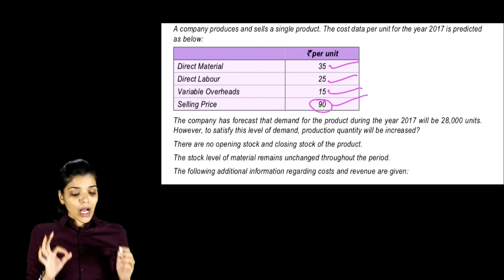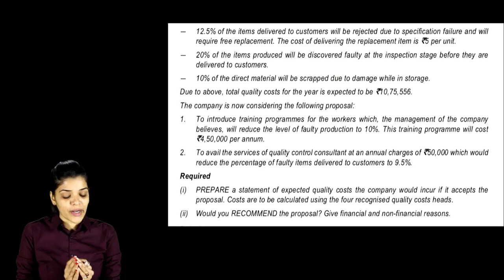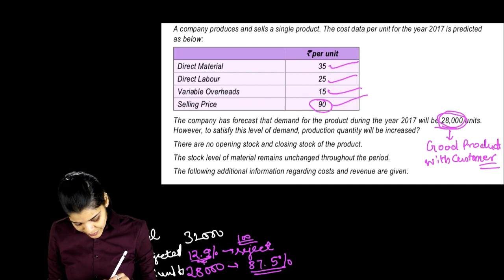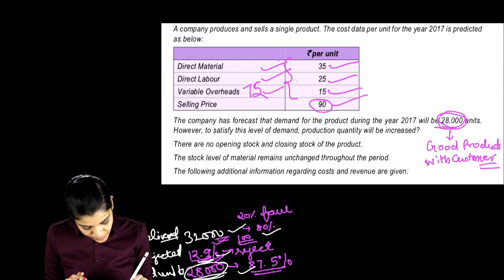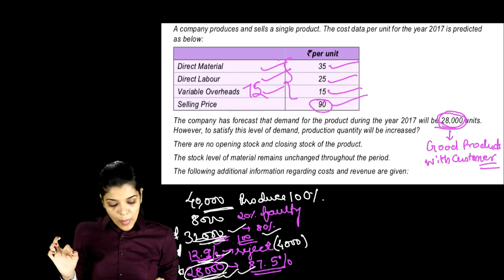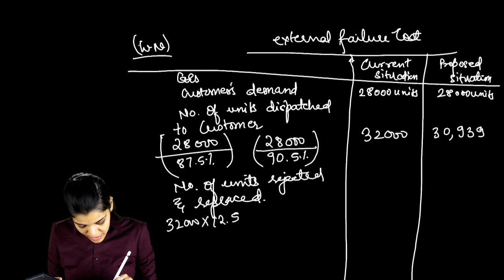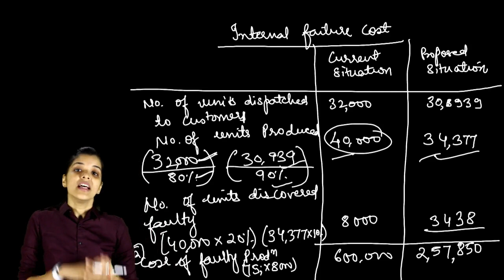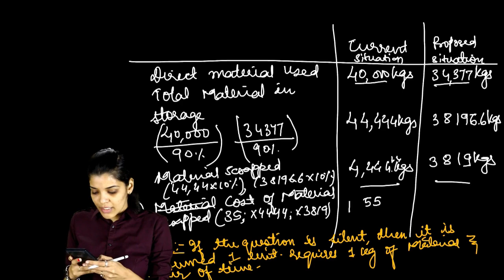SPOM (SET B) SCPM : Question on Cost of Quality/ COQ ( Chapter2 )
Video 5 of Chapter 2

Important: I am uploading full fasttrack batch so that more and more students are benefitted but at the moment i am not able to reply to any Queries due to time constraint.